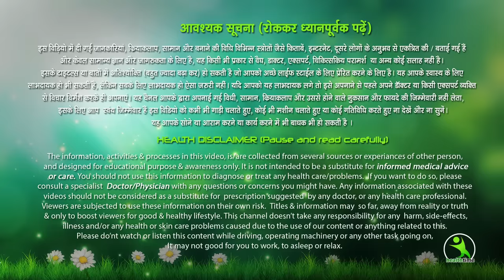पेट को खींचने या दबाने से नहीं घटेगा, ये एक्सरसाइज 15 दिन में कर देंगी पेट की चर्बी गायब